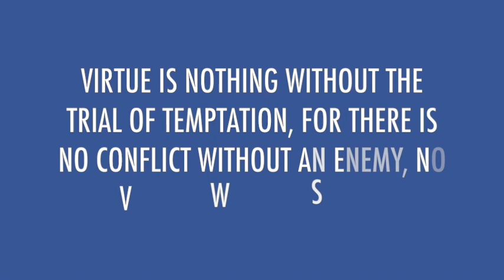St. Leo the Great, Pope, Daily Saint, November 10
November 10 - St. Leo the Great, pope and doctor, during whose pontificate the Council of Chalcedon defined that Christ is one divine person with two natures, divine and human.

Watch this one minute video of this saint surnamed "the Great" and ranks among the most respected sovereign that ever sat on the throne of St. Peter.

St. Leo the Great, pray for us 🙏🏼